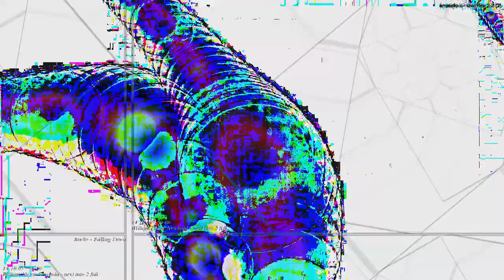[EPILEPSY WARNING] Movie 23 03 05 01h02m29s